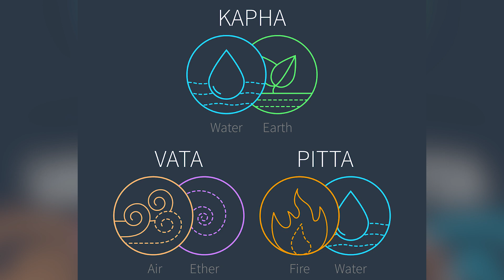Ayurveda - Dhr. Anil K. Mehta (GAMS) on Food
Maak kennis met de Ayurveda bij AGN onder de deskundige leiding van Dhr. Mehta (GAMS) Graduate of Ayurvedic Medicine and Surgery. Kom langs voor een constitutie-bepaling, en zie hoe een gepast advies uw levenskwaliteit kan verbeteren. Meer weten over Polsdiagnose, Ayurvedische behandelingen, Pancha Karma, detox en Ayurvedische Massage of onze Ayurveda Opleidingen! Kijk op of